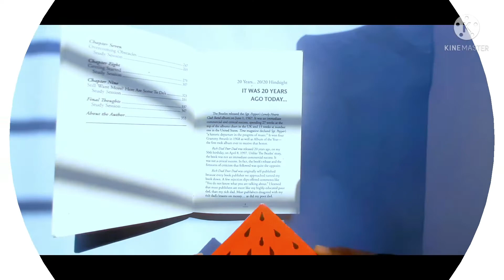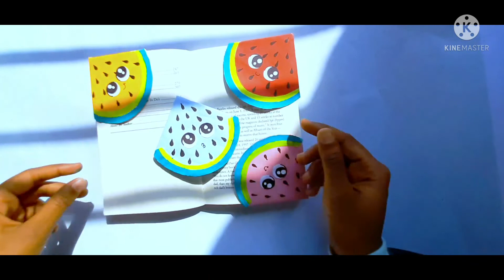Watermelon 🍉 bookmark diy ❤